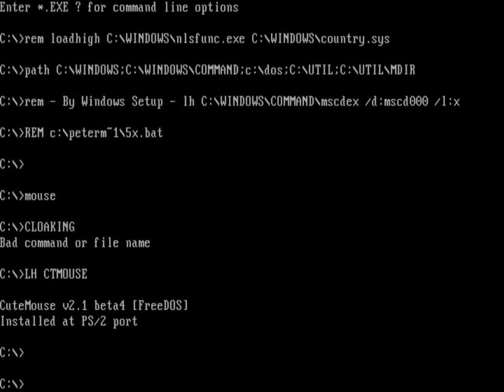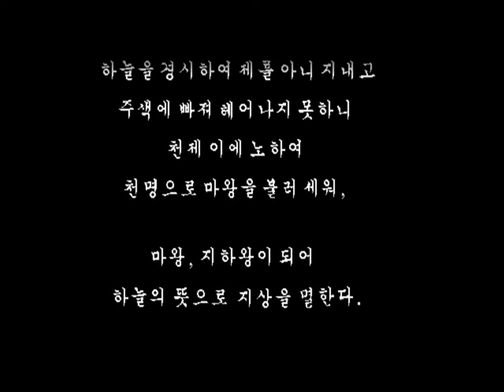OKSORI 3.8 MT-32 Mode - Princess Maker 2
CPU : Intel Pentium 4 2.8GHz FSB 400
M/B : GIGABYTE GA-8IRXI (ITE8888F PCI to ISA Bridge)
RAM : PC3200 1GB (512MB x 2)
VGA : nVIDIA GeForce 6200 128MB
HDD : Seagate Baraccuda ATA IV 40G IDE + Samsung HD321KJ 320G SATA2
Sound card : OKSORI 3.8 ISA